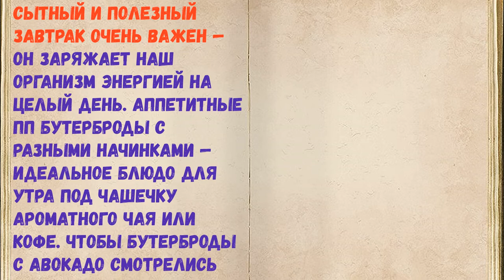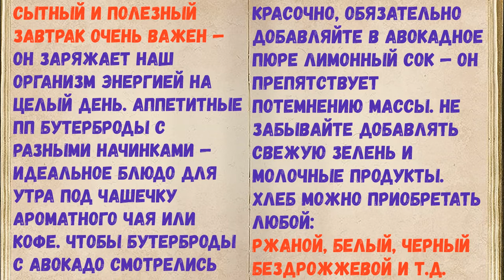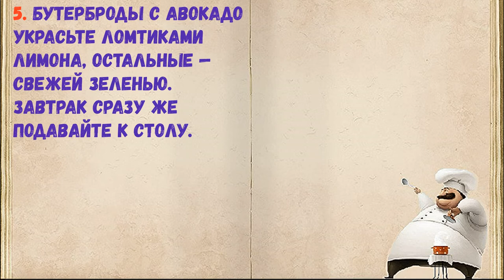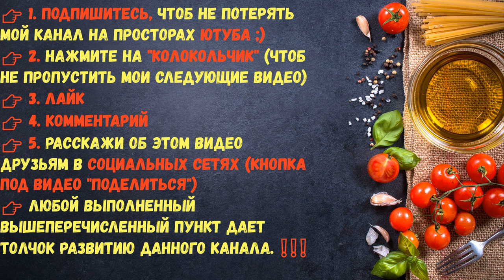ПП Бутерброды На Завтрак / Книга Рецептов / Bon Appetit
👉Ингредиенты - 0:14